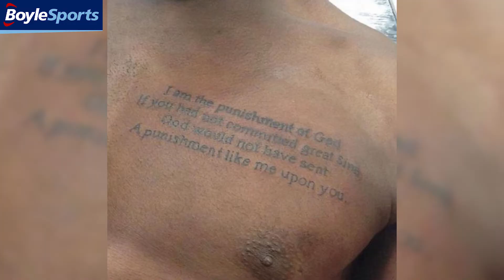Kevin Kilbane Takes On The BoyleSports Tattoo Challenge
BoyleSports Football Ambassador tries to identify footballers by their ink!